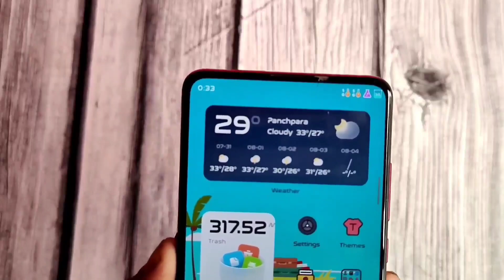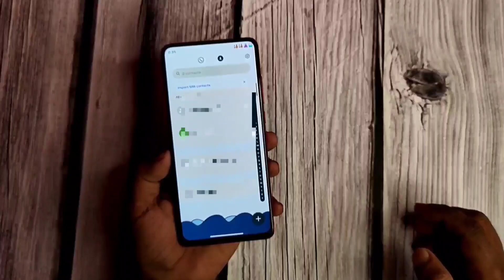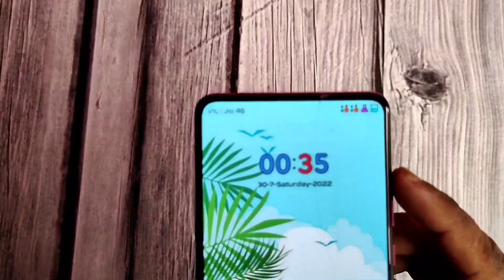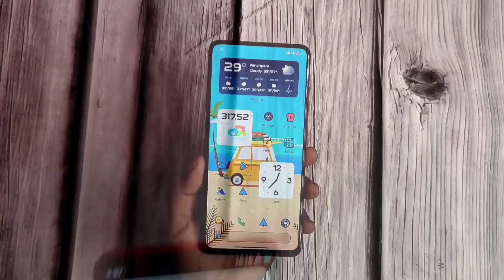Best Home Screen Setup - MIUI Theme + MIUI Font | July End Setup - Redmi K20 Pro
Best Home Screen Setup - MIUI Theme + MIUI Font | July End Setup